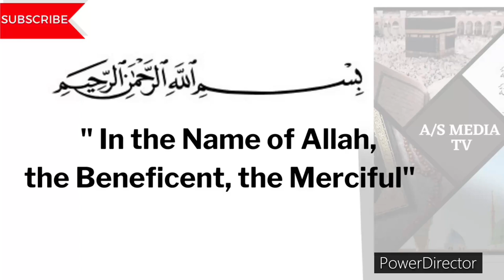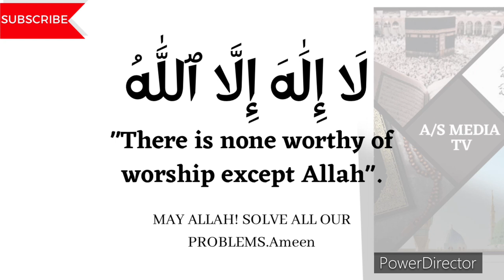THE POWER OF LA ILAHA ILLALLAH |BEST ZIKR |DAILY |BEST FOR STRESS RELIEF & RELAX SLEEP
ٱلسَّلَامُ عَلَيْكُمْ

SERVICES;
1. MEDITATION THROUGH DHIKR

quran in english text with arabic pronunciationurdu quranquran recitation#1full quran recitation#6quran tarjamaHazaa al belushi#8Quran tilawat#3Quran with urdu translation fullQuran kareemQuran recitation for sleepQuran recitation really beautiful#15Quran recitation sudaisHazza al balushi recitation#21Hazza balushi10 hour recitation#6Hazza al balushi quran recitation#6Full quran tilawat beautiful voice#56Full Quran recitation para 1 to 30Full quran fast#444